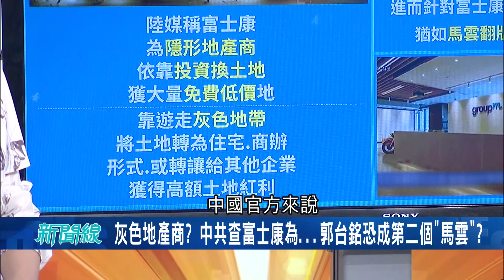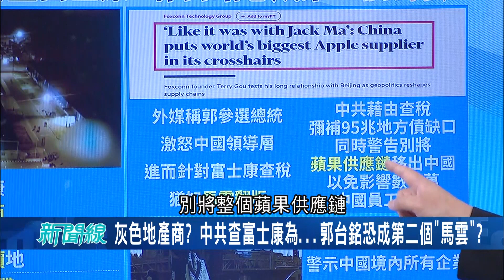馬雲2.0? 外媒分析郭台銘參選總統"激怒中國領導層"進而對富士康查稅! 中共藉查稅彌補95兆地方缺口 同時警告別將"蘋果供應鏈"移出 以免數十萬人生計受影響｜【驚爆大解謎】｜三立新聞台